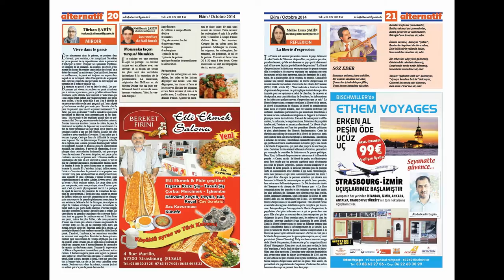Alternatif Gazete Ekim 2014